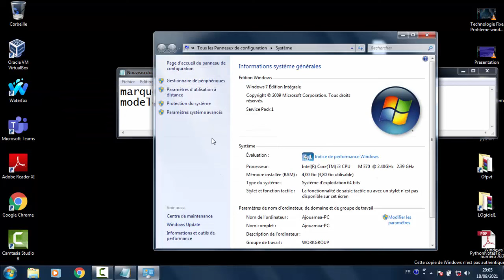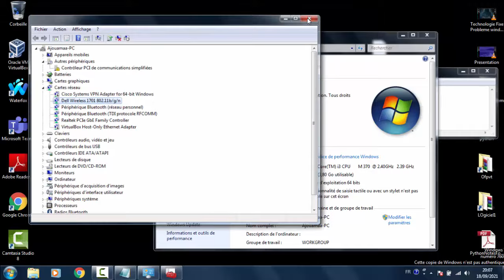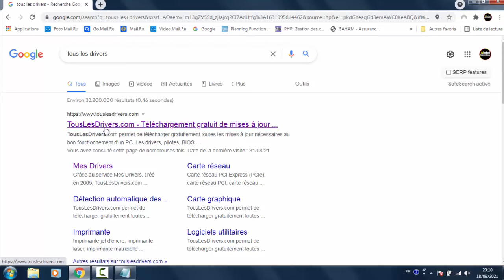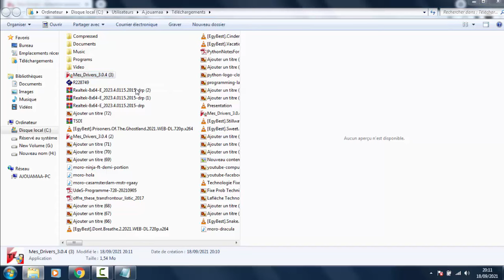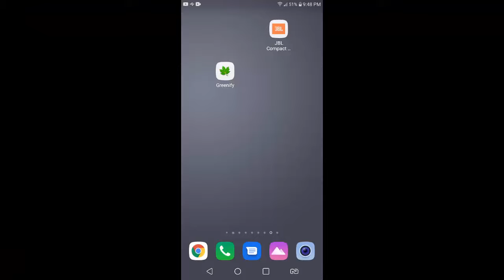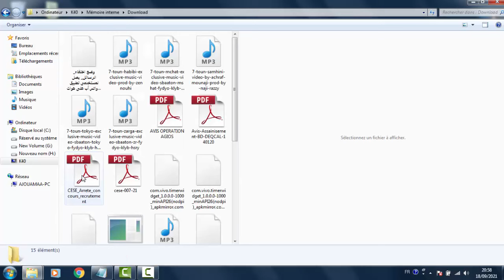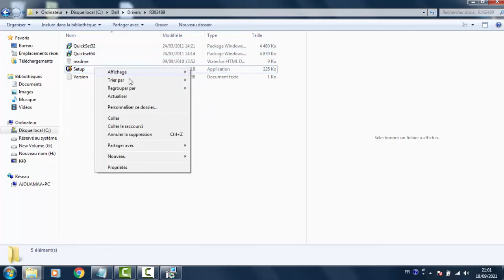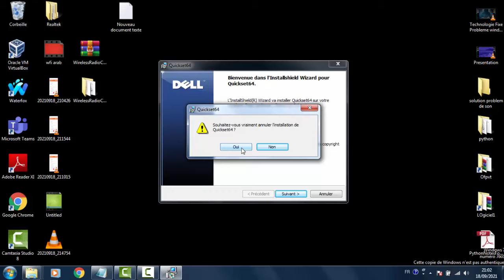تعريف الواي فاي | تشغيل الواي فاي في اللاب توب | حل مشكلة الواي فاي في الحاسوب ويندوز 7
لدعم القناة
*MERCI*

⤵ في الفديو مراحل حل مشكل جميع مشاكل الواي فاي ⤵

تشغيل الواي فاي في اللاب توب
تعريف الواي فاي في ويندوز 7
حل مشكلة الواي فاي في اللاب توب ويندوز 7
حل مشكلة الانترنت في الكمبيوتر ويندوز 7
حل مشكلة الانترنت في ويندوز 7
تشغيل الويفي في الحاسوب
حل مشكلة عدم اتصال اللابتوب بالانترنت ويندوز 7
تشغيل الويفي في الحاسوب ويندوز 7
حل مشكل عدم اتصال الحاسوب بالويفي
حل مشكله عدم اتصال الواي فاي باللابتوب
تعريف النت على ويندوز 7
wifi windows 7
تشغيل الواي فاي في الكمبيوتر
حل مشكلة الواي فاي في الحاسوب windows 7
كيف اشغل الواي فاي على الكمبيوتر
كيف تشغل الويفي في الحاسوب
كيفية تشغيل الواي فاي على اللاب توب ويندوز 7
كيفية ادخال الويفي الى الحاسوب
كيفية تشغيل wifi على الحاسوب windows 7
حل مشكلة الويفي في الكمبيوتر
كيفية تشغيل ويفي في الحاسوب
مشكلة الواي فاي في اللاب توب
تحميل تعريف الواي فاي ويندوز 7
حل مشكل الانترنت في الحاسوب
كيف اشغل الواي فاي على اللاب توب
كيفية ادخال الانترنت الى الحاسوب
حل مشكله الواي فاي للاب توب
تشغيل واي فاي علي الكمبيوتر
حل مشكلة علامة x على الشبكة ويندوز 7
طريقه تشغيل الواي فاي علي اللاب
wifi pc windows 7
تعريف واي فاي ويندوز 7
حل مشكله الانترنت في اللاب توب ويندوز 7
aucune connexion n'est disponible windows 7
تشغيل النت على الكمبيوتر
حل مشكله عدم الاتصال بالانترنت في اللاب توب

✔ SUIVI MOI :
Vous question sur instagrame ✏ @Abdelilahjouamaa